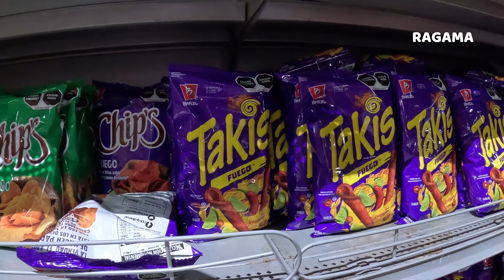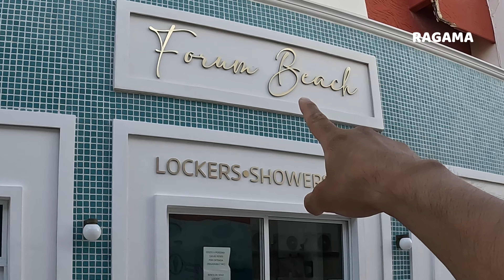📍Regrese a PLAYA FORUM y viste los CUBOS😱Hay de todo🏳️‍🌈✅2023🤩@SOYRAGAMA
Visitando esta playa en el caribe mexicano me percate que hay mucha ambiente donde seguramente te la pasaras increíble si la vistas. ✅🏳️‍🌈🤩📍😱💎🐬🔥🏅🤗😁♥️

GRACIAS Y COMPARTE ;)